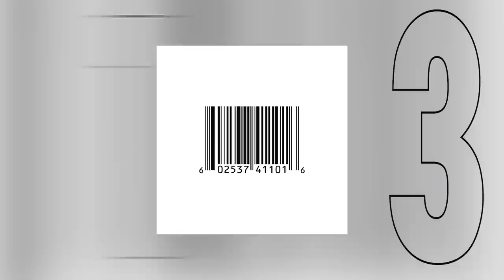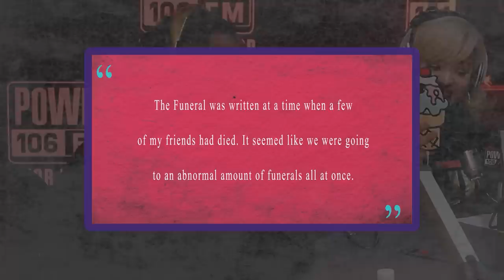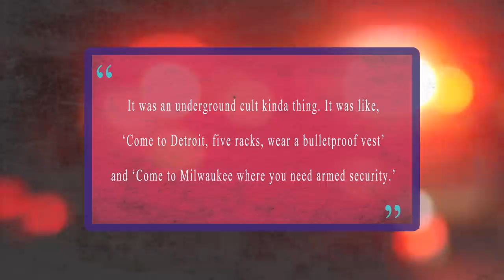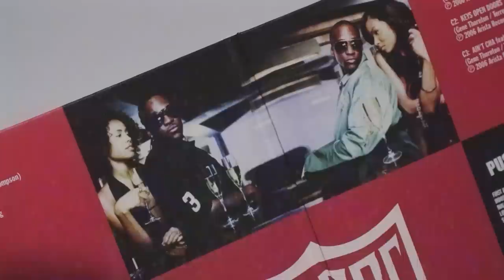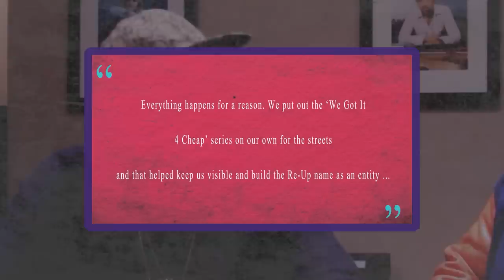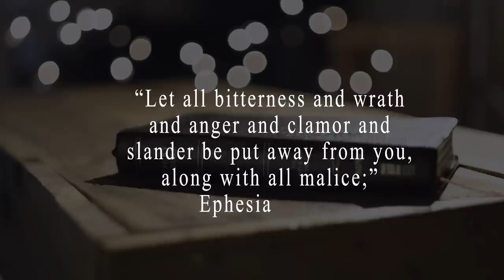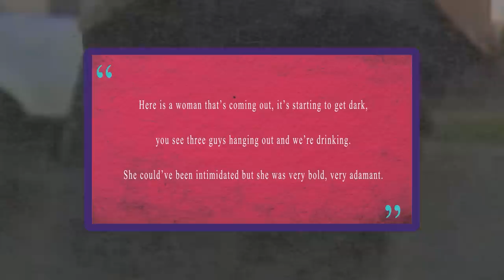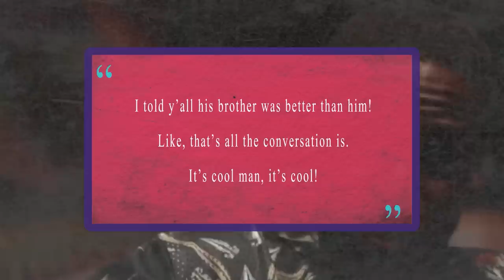From C*** To Bible: The Sad Death Of The Clipse